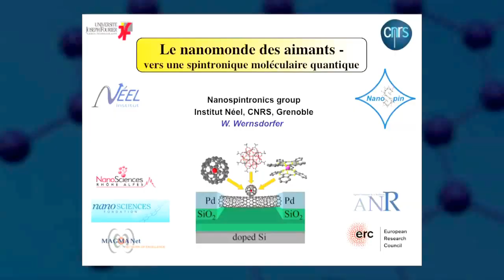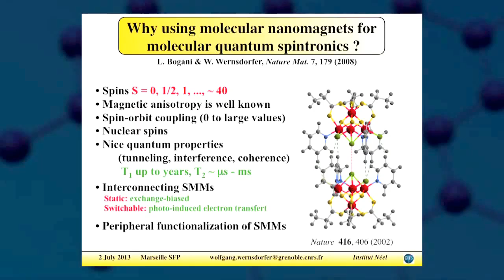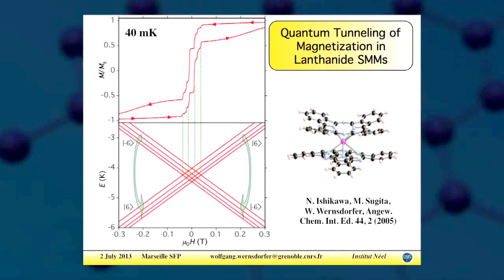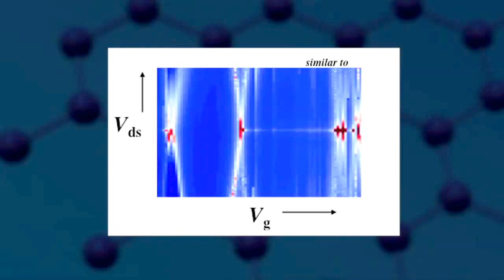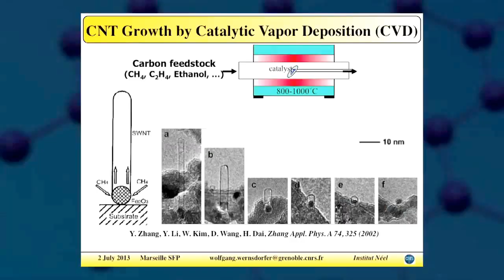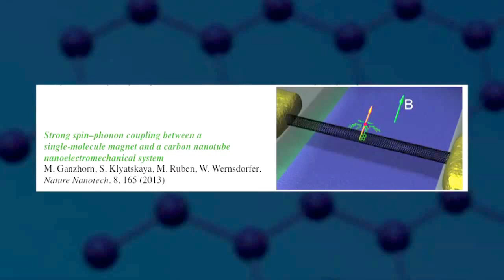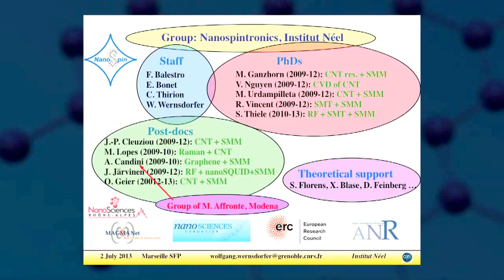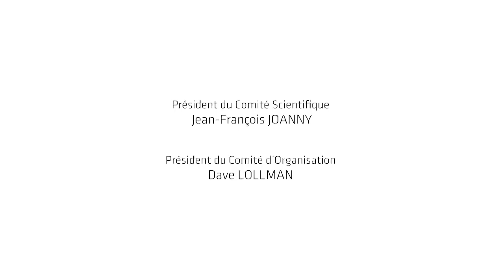Molecular Quantum Spintronics using single-molecule magnets - Wolfgang Wernsdorfer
Congrès Général de la Société Française de Physique - 2013
Marseille, 02/07/2013
Wolfgang Wernsdorfer, directeur de Recherche à l'Institut Néel